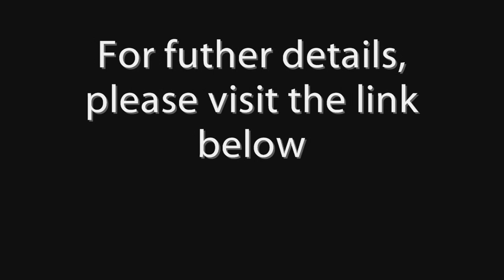FSX Contest! Ultimate Airbus - A319 Video Contest!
Please read the contest details carefully!

Contest Rules
- A video must be created using the Ultimate Airbus - A319
- Location, Time, and weather are all up to you
- The video must be new
- The video title must include "Video Title - SimFlightGen Contest" (This is so we can find you video)
- Once complete the video must be uploaded to Youtube, and set as a response to our Promo Video